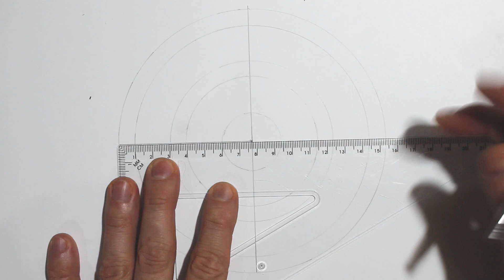LEKCJA 12 - MANDALA